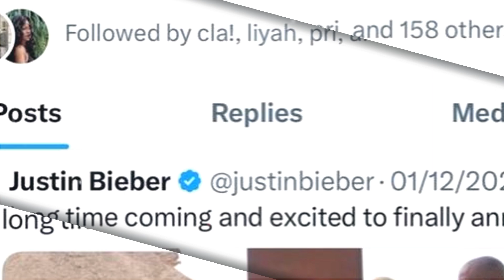BREAKING NEWS; Bieber Breaks Silence on IG The Shocking Truth About Diddy's Alleged Torment ....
Pop superstar Justin Bieber has finally opened up about the dark side of the music industry, making a bombshell announcement on Instagram that he is ready to share the harrowing details of how music mogul Diddy allegedly used and tormented him during his rise to fame.

  - Bieber claims Diddy exploited him as a young, rising musician
  - Alleges Diddy subjected him to psychological and emotional abuse
  - Promises to reveal the shocking truth about Diddy's alleged mistreatment
   If Bieber's claims are true, it would expose the ugly underbelly of the music industry, where powerful figures allegedly prey on vulnerable young artists.

  - Bieber has remained silent about this issue for years
  - His decision to finally address it shows his determination to shed light on industry abuses
  - Bieber's openness could inspire other artists to come forward with their own stories
   Bieber's willingness to risk his career and reputation to speak his truth is a testament to his strength and integrity.

  - Bieber's revelations could trigger a reckoning in the music industry
  - Other artists may be emboldened to share their own experiences of exploitation and abuse
  - This could lead to sweeping reforms and greater accountability for industry power brokers
   If Bieber's claims are validated, it could spark a seismic shift in how the music industry operates, forcing long-overdue changes to protect vulnerable artists.

Justin Bieber's bombshell announcement has the potential to rock the music industry to its core. By bravely speaking out about his alleged mistreatment at the hands of a powerful figure like Diddy, Bieber is shining a light on the dark underbelly of the business and the dangers faced by young, aspiring artists. His courage in breaking his silence could inspire others to come forward, ultimately leading to much-needed reforms and greater accountability for those who abuse their power. The world is waiting with bated breath to hear Bieber's full story and the impact it may have on the entire music landscape.